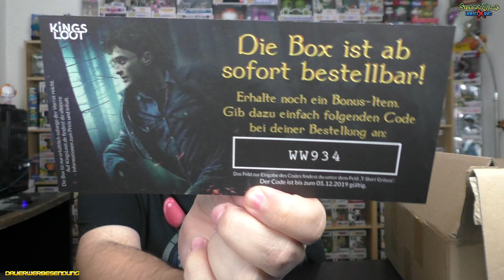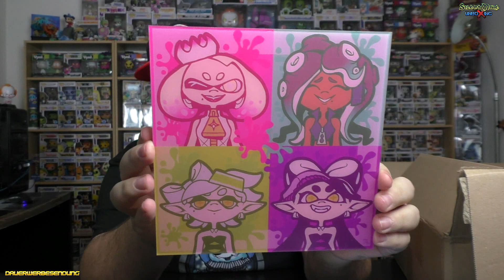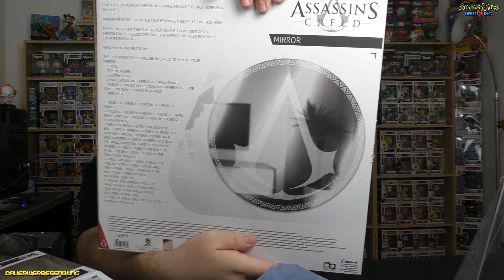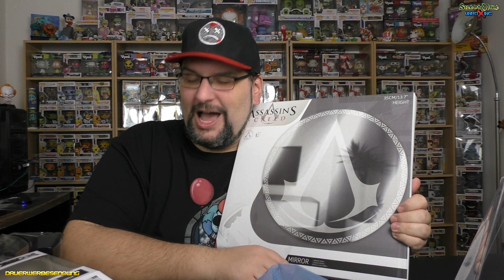KINGSLOOT - GAMEBOX PRO - November 2019 - Games, Games, Games! - Silent Mike Unboxing #447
Die November GameBox von

*1 - Ihr sucht Figuren und Nerdstuff? Dann nutzt gerne meinen Reflink und erhaltet bei Eurer ersten Bestellung 10% mit dem Code: mike18

Hier könnt Ihr mich supporten...

Music ⓒ - Twin Musicom
Music ⓒ - Audionautix